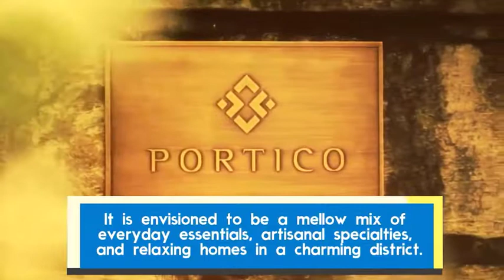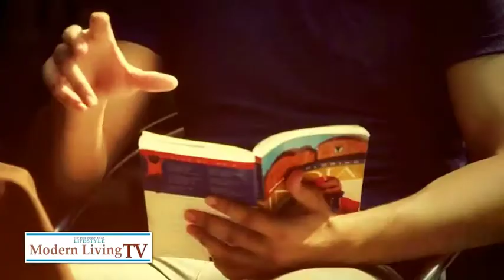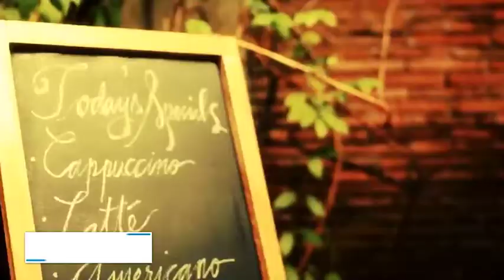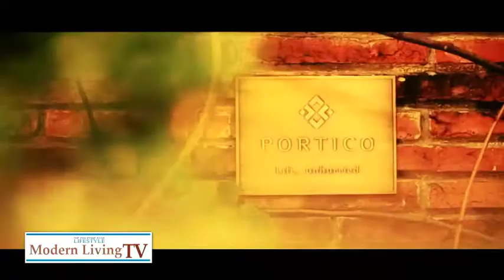Stephanie shows us how to keep table settings creative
Old meets new pieces in Stephanie’s table setting. Find out how she makes it work with her silverware!